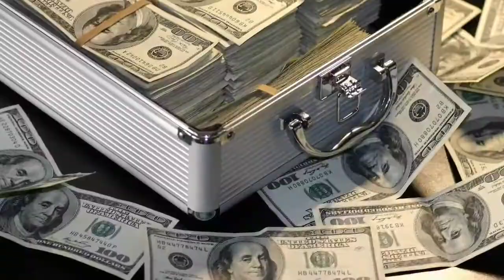Titanic Facts||Titanic के बारे में असली सच ||how titanic sank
Hello friends is video me maine titanic ke baare me kuch aise facts bataye hai jo bahut hi kam logo ko pata hai
# factoduniya
Rms titanic
how titanic sink in sea?
titanic ship jise ki kabhi na doobne vala jahaj kaha jaata tha vo ek ice berg ke takrane se kaise doob gya and us ship ke doobne ke peeche kaun kaun se fact the ye sab aap is video me jaanoge
Rms titanic sinking video
last living person of titanic
titanic facts in hindi